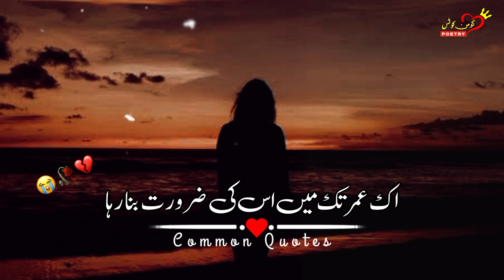True words (بدلا جو وقت) Heart Touching line | Very Sad Poetry | Sad Shayari Status